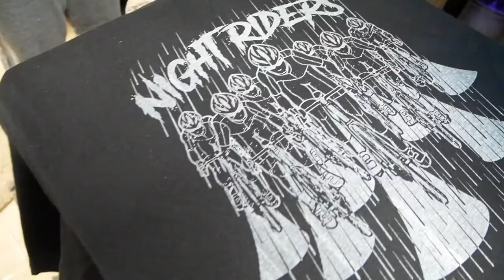Night Riders T-shirt Screen Printing Process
Trying out some different methods of filming by following the action of Billie screen printing our t-shirts. Here is our first attempt of this which came together nicely.